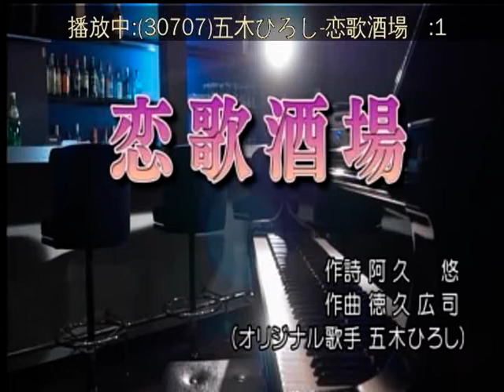恋歌酒場 五木ひろし カバー 英哥